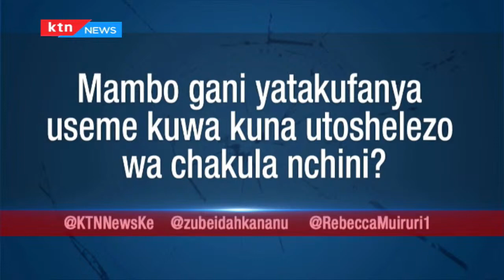KIOO CHA HOJA: Mambo gani yatakufanya useme kuwa kuna utoshelezo wa chakula nchini _3